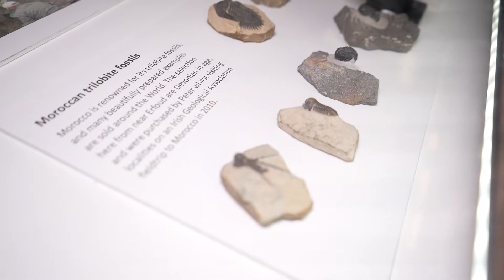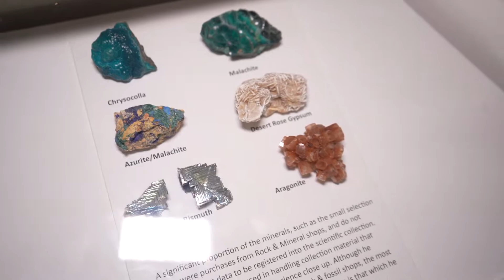Наш похід в музей національної природної історії Ірландії (National Museum of Ireland)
Перший ролик з серії про подорожі цікавими місцями Ірландії. Сьогодні ми завітали до крутого музею опудал. Буде цікаво!